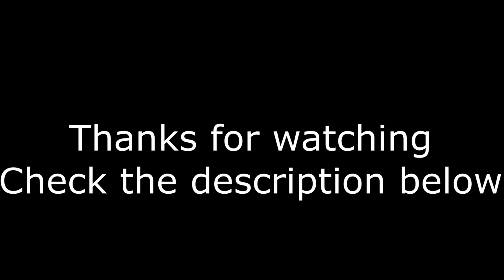Mike Krol - An Ambulance Bass Tab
Yo, vítej u mého prvního tutoriálu na píseň An Ambulance. Doufám že to někomu pomůže a že to video (nebo moje hraní) není tolik scuffed.
Taky streamuju na twitchi takže jestli chceš můžeš se zastavit